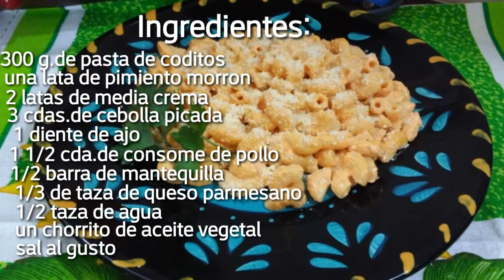Pasta en crema de pimiento rojo!